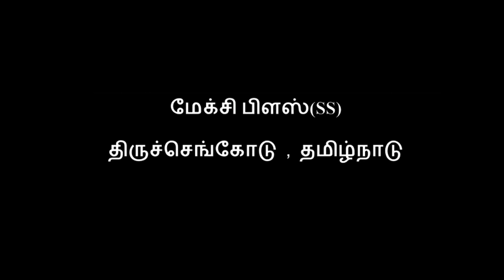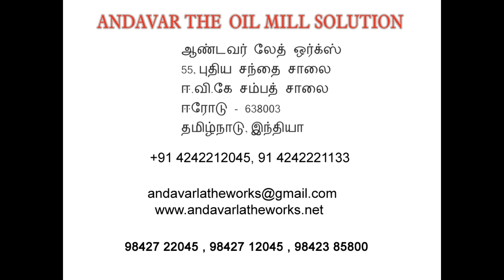oil mill machine | rotary in thriuchengode | thiruchengode tcms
groundnut oil extraction machine.
machine to extract oil.  edible oil extraction machine
We are the leading manufacturers of edible oil extraction machinery.
we have supplied all over India. and many countries across the globe.
we are a veteran in this field of machineries. Our companies name has not been created by the work of recent time, but the roots goo all the way deeper to 1968.
We have been keeping up our good name since the time of origin.
for more details and quotations please contact